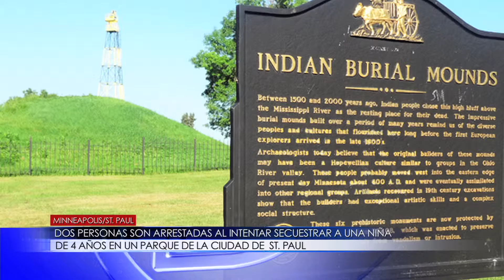D'LATINOS Minnesota 05/20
Entrevista con Partricia Ruiz Somocurcio de la Asociacion de Cancer